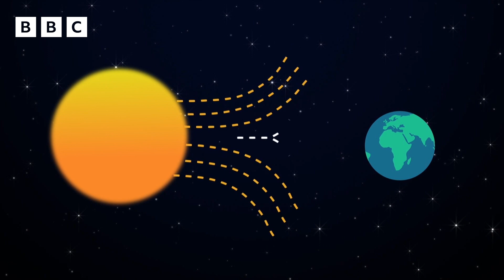Why have the Northern lights been so good this year? | Newsround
Astronomer Tom Kerss visits Norway to find out why the beautiful lights have been so good this year and why we've got lots to look forward to.

The Northern Lights may look like swirls in the sky, but they're caused by the interaction of the solar wind and Earth's magnetic field and upper atmosphere.

Expert stargazer Tom Kerr has all you need to know.